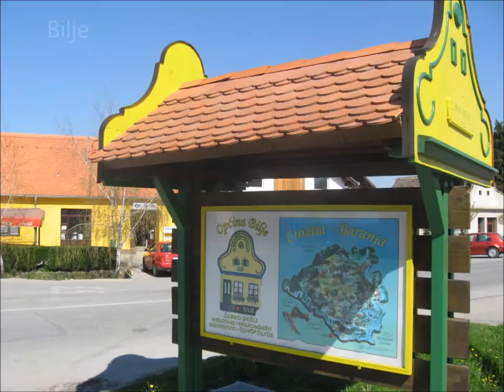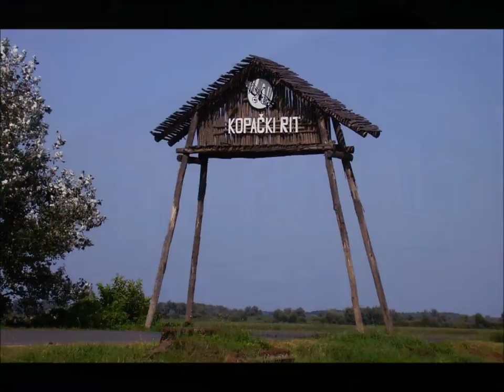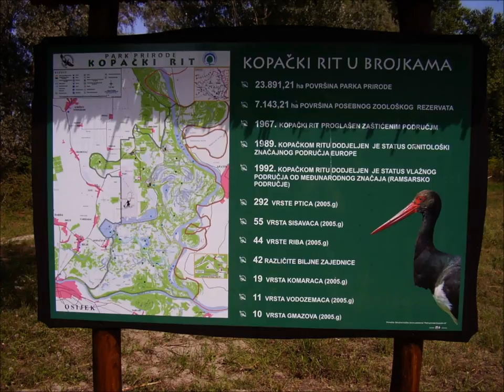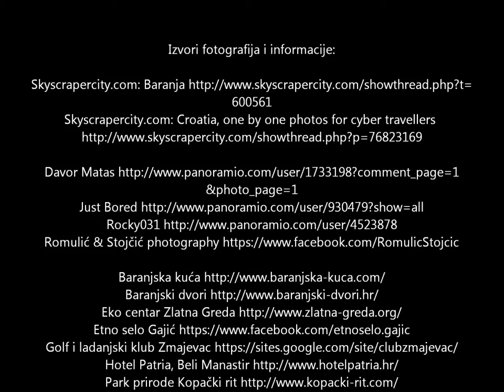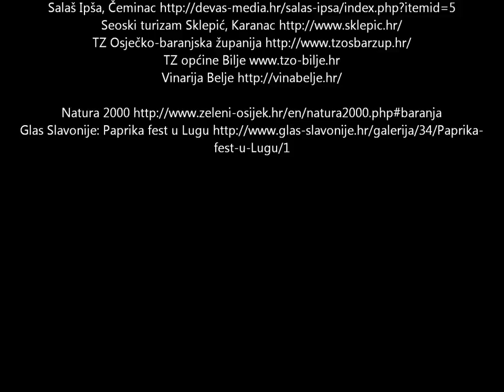Hrvatska: Baranja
Swen G feat. Inusa - Morning Light (Coffe Shop Remix)